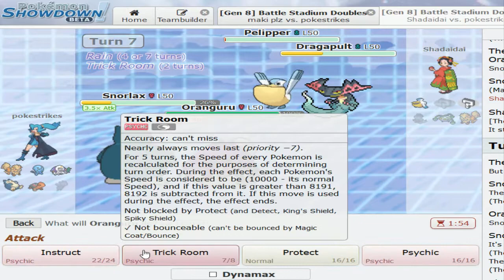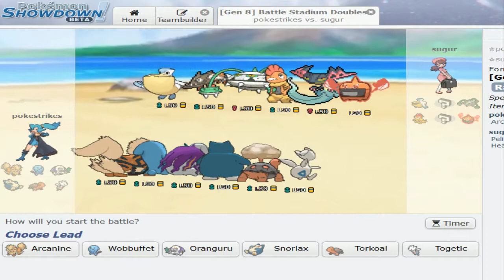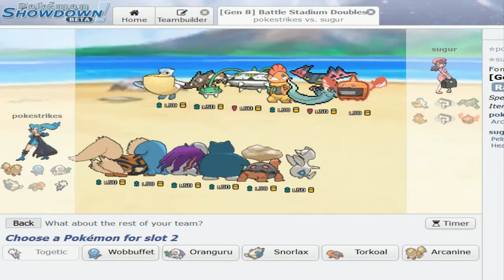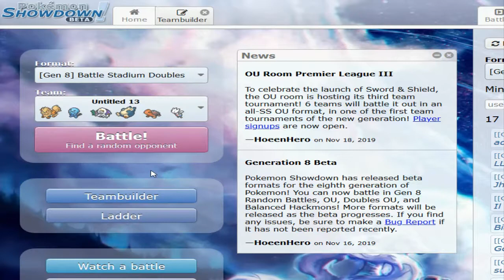Pokemon Showdown/Sword & Shield Doubles Prep: Snorlax Togetic #1